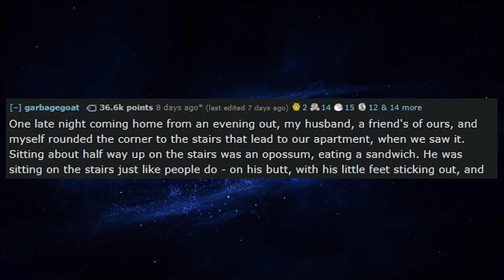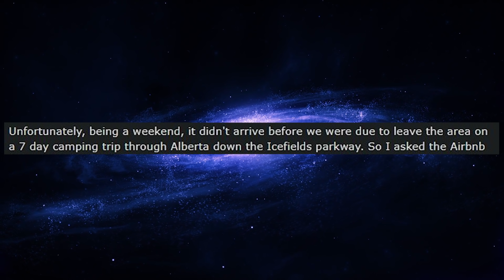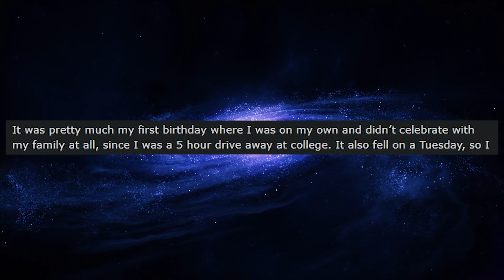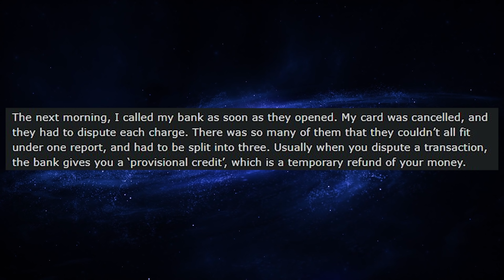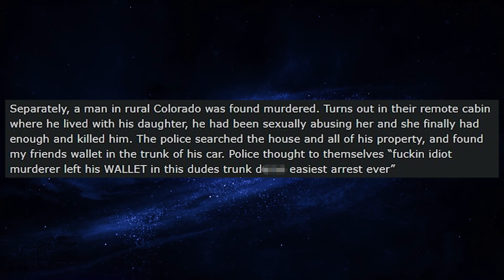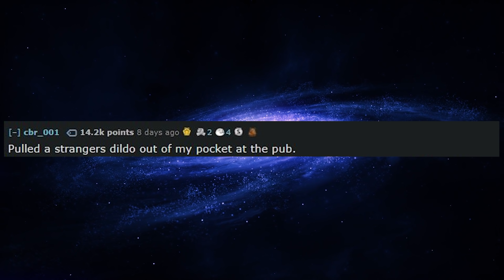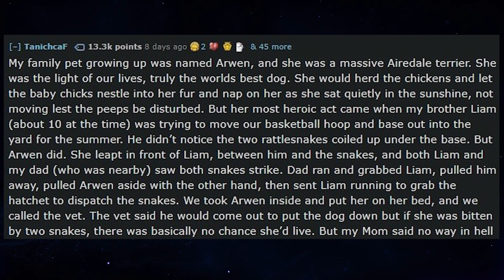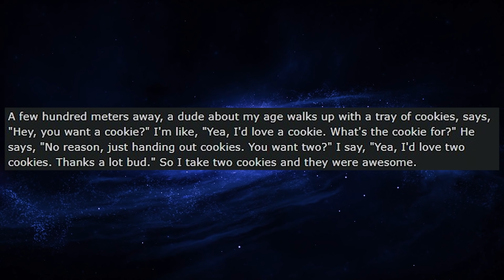r/Askreddit What's Your Amazing Story That You Never Get The Chance To Tell?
r/Askreddit In today's episode, we have stories from people who have amazing stories to tell, but nobody on Reddit has ever asked the right question. We've got possums eating sandwiches, people losing their wallets on murder scenes, and a guy who loses thousands of dollars from Uber Eats just because he bought some chicken nuggets.